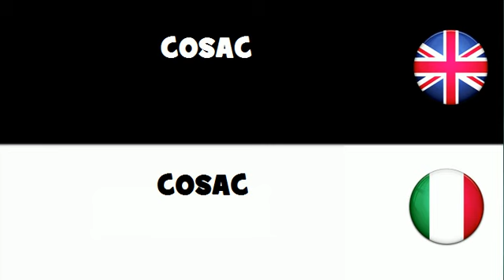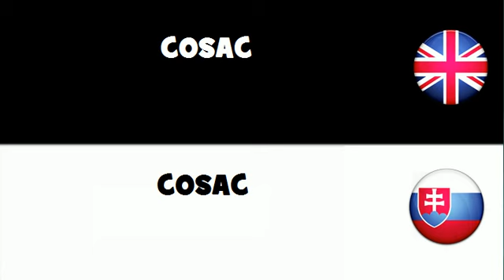VOCABULARY IN 20 LANGUAGES = COSAC